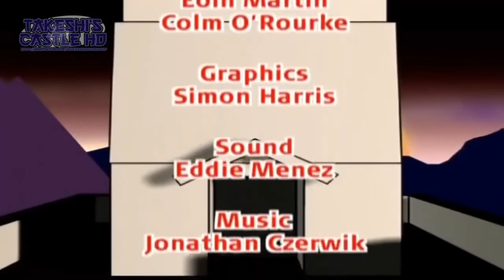Takeshi's castle season 1 episode 2 ⭐